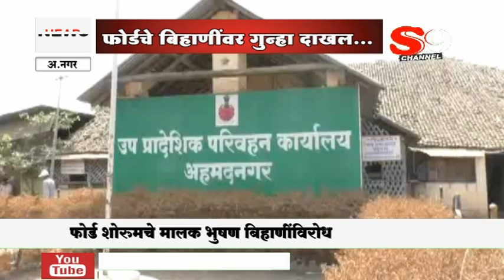अ.नगर - फोर्डच्या भूषण बिहाणींवर गुन्हा दाखल...